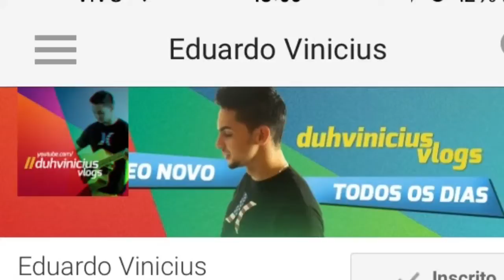VOLVO 270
ESSE VIDEO FOI EDITADO, POR UMA RETIFICAÇÃO, QUE COLOQUEI O NOME DO EDUARDO VINICIUS DE ( BRUBO ) KKKKKK

MAIS AQUI ESTA O CANAL DO EDUARDO VINICIUS : CONFIRA E COMPARTILHEM É MUITO